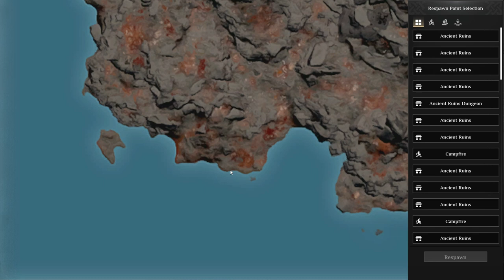Soulmask Solo - Day 49: Defeating the Titan & Berserk Mammoth and getting killed by lv 60 Terminator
Hi guys,
This amazing game named Soulmask will be our new playground.
Join me as we discover what it has to offer.
In this episode we'll defeat the Berserk Griffin, the Domm Griffin and the Doom Vajra Ape.

I hope you guys will enjoy-it as much as I do.

The_B.I.G.